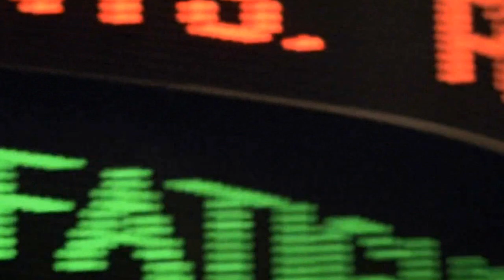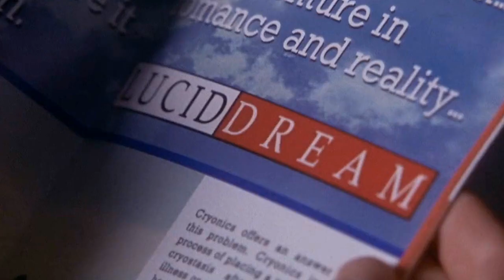VANILLA SKY | Awakening from the Dream | CORONA